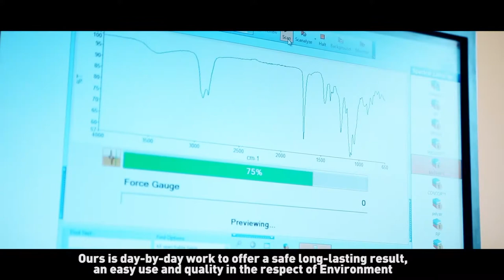Tover | Company Video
Tover, the Company, the Team. We formulate solutions for the laying and finishing of wood floors listening to professional users' requirements.